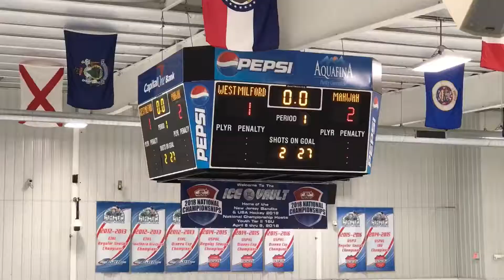Mahwah 2, West Milford 1